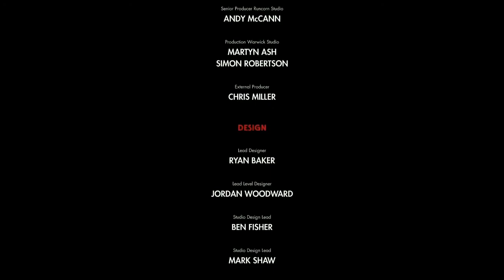Zombie Army 4 Dead War Final Boss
Zombie Army 4: Dead War — компьютерная игра в жанре шутера от третьего лица, разработанная и изданная компанией Rebellion. Является продолжением игры Zombie Army Trilogy, выпущенной в 2015 году. Выход игры состоялся в 2020 году.